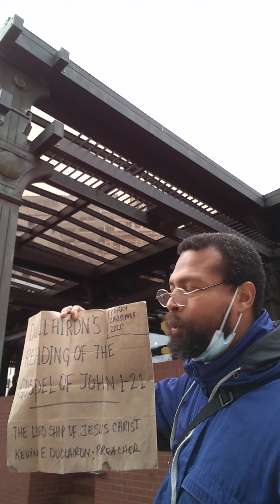Duclairon's Reading of the Gospel of John 11:1-57 - video 2 - 2/3/21